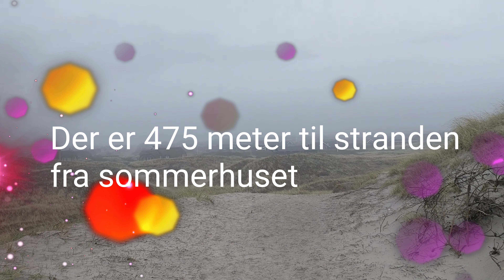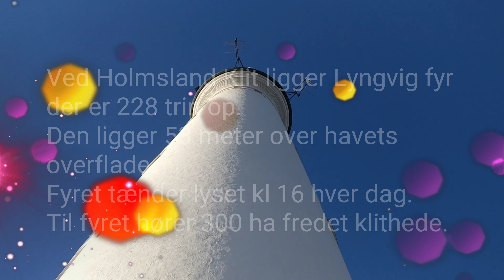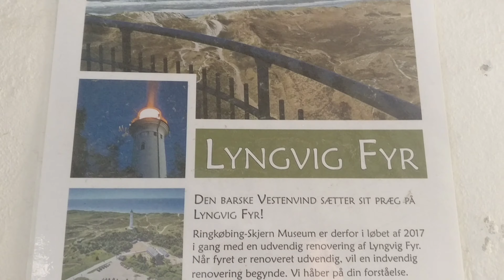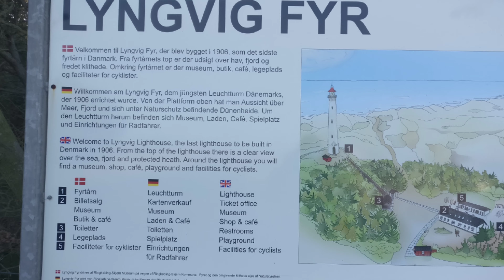Winter break in Klegod part 1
Vi går tur på stranden og viser jer Lyngvig fyr.
Trip to the beach and the Lighthouse.